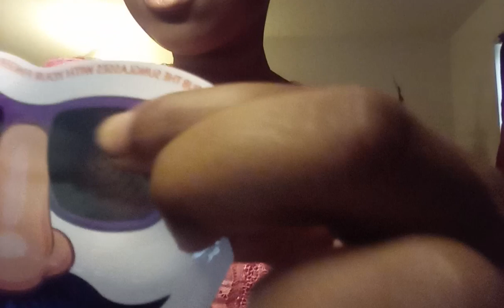Showing you the pranksters surprise mystery box